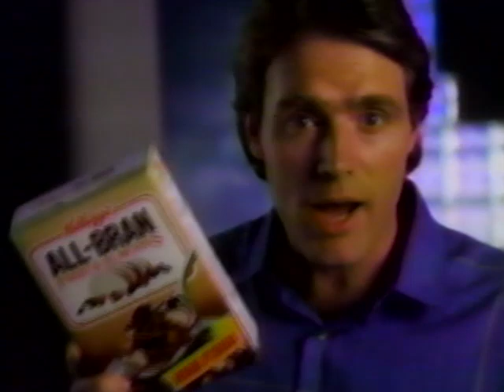Kellogg's All Bran Cereal (1986) Television Commercial